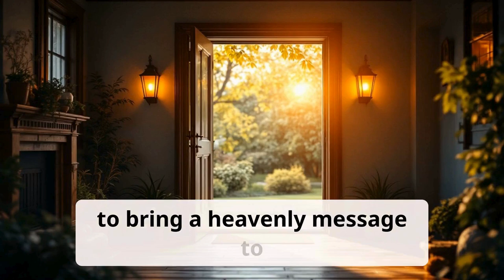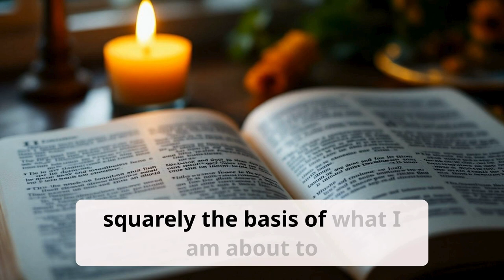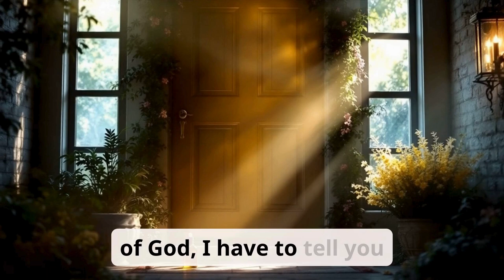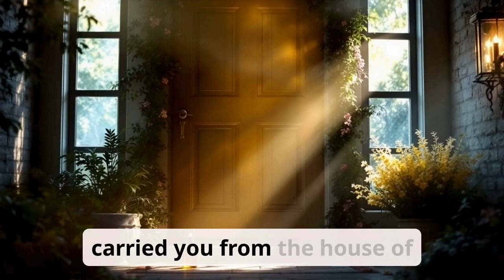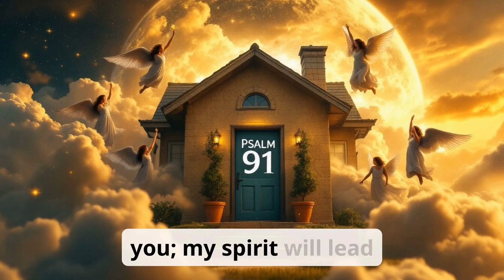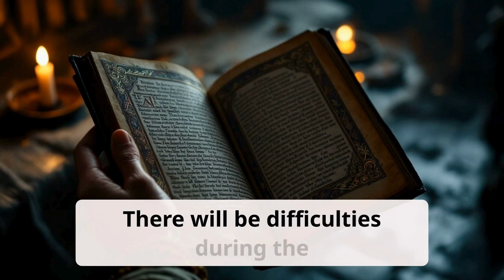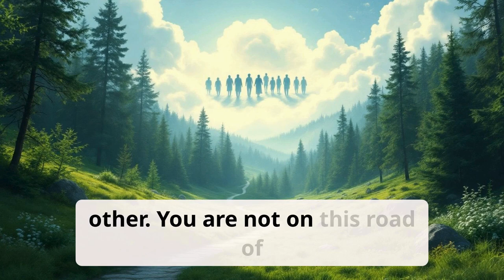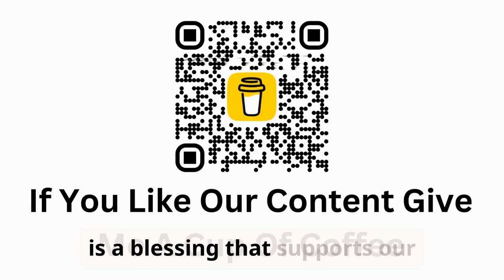Will You Survive The Last Days Without These 2 Essential Items?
God Says - “Keep 2 Items At The Front Door Of Your Home Otherwise..." Learn what these crucial items are and why they hold such importance in fulfilling last days prophecy. Discover how these simple items can bring protection and blessings directly into your home. We delve into the divine instructions and explore the spiritual significance behind these directives. Don't miss out on the insights that could safeguard your household in these critical times.